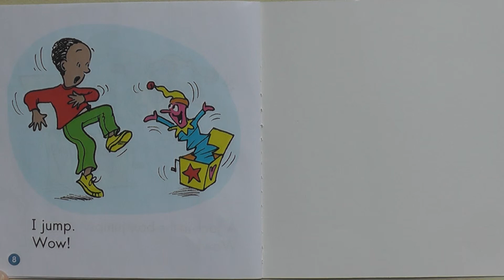"What jumps?" - a short story for kids, read aloud, First Little Readers, level B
What can jump? What do you think?...